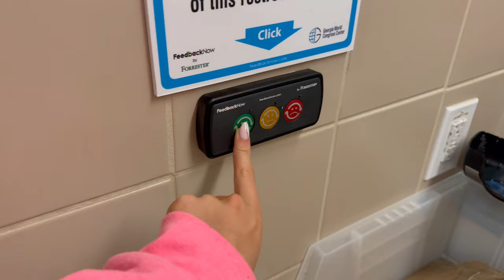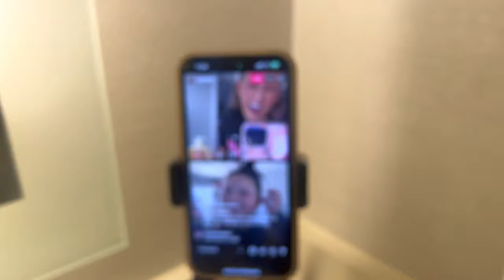CEA Cheersport Vlog 2024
Come along with Lady Lux as we go to Cheersport Nationals